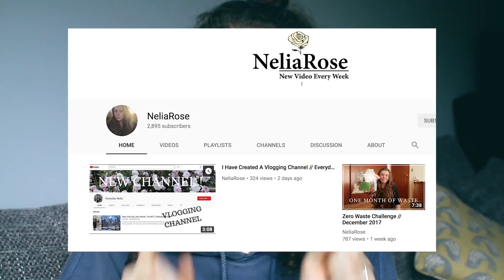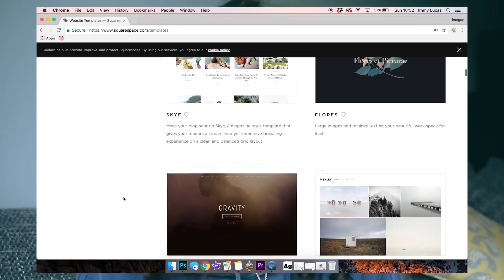MY BEST ZERO WASTE TIP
▲ W H A T  I S  M I N I M A L I S M ?▼

▲ M I N I M A L I S T ▼

I N S T A G R A M : @Sustainably_vegan

I N S T A G R A M : @Imilima

F A C E B O O K : Sustainably Vegan